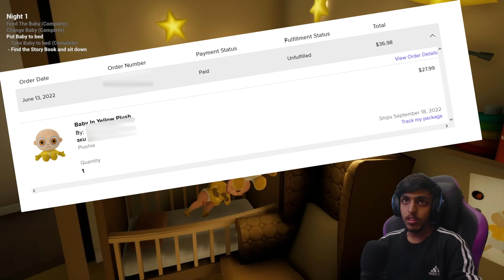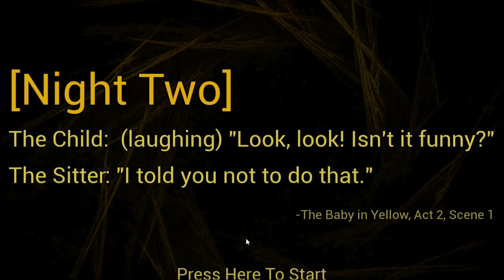I Became The Worlds Worst BABYSITTER..😂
SPEC
PROCESSOR : i5 10400F
GPU                : GTX 1660 Ti 6GB
MOBO            : ASUS z490p
RAM               : 16GB G-Skill
CABINET        : ANTEC DF600
COOLING       : COLLER MASTER
SMPS             : 550 W
HEADPHONE : RED GEAR CLOACK
CAMERA : LOGI TECH C922 Pro

gta v
gta online
techno gamerz
bb gaming
hindustani gamer
chapati gamer
gold cars
frostbite gaming